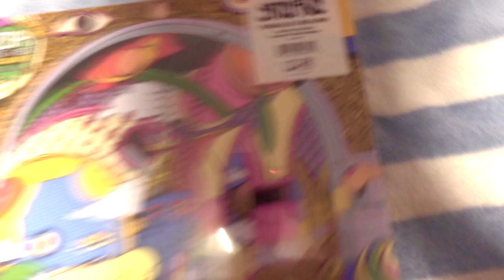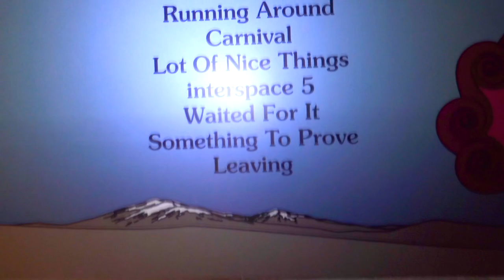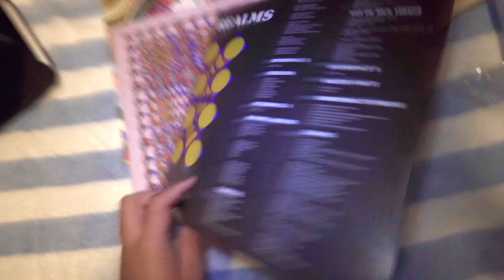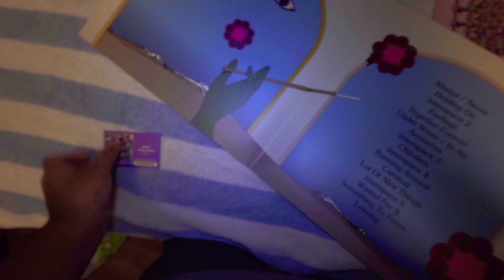Unboxing Parallel Realms (2024) by STRFKR on Vinyl (ZIA Records Exclusive)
It’s been a while since I’ve unboxed vinyls…

Last unboxing was August 10th, 2023.

Here’s that one unboxing if you want to watch it…